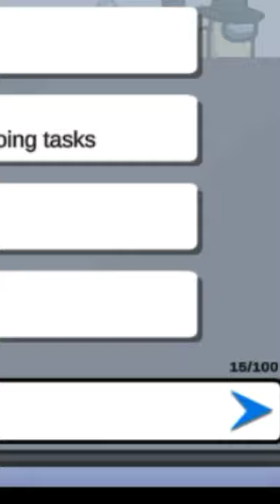Among Us - 0 IQ Crewmates | Among Us Funny Moment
Among Us 0IQ Crewmates

This is a Channel of Gaming.